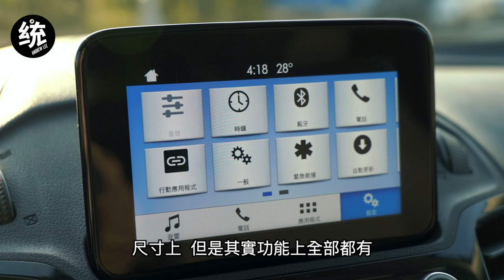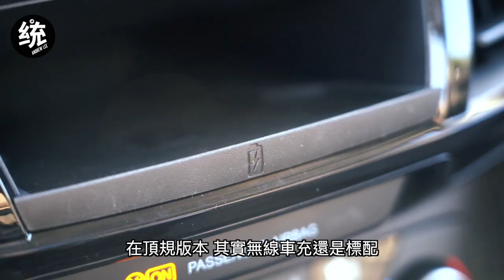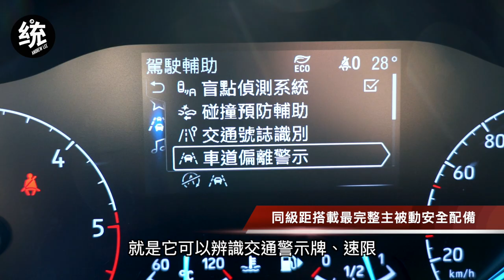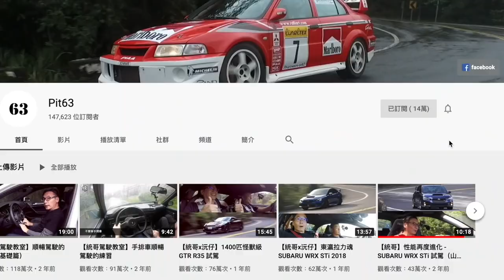【統哥嗜駕】正七人座靈活大空間，舒適跑山也沒問題： Ford Tourneo Connect 旅玩家試駕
歐洲進口Ford Tourneo Connect 旅玩家，擁有 正七人座雙滑門配置、同級最先進駕駛輔助科技及主被動安全配備。Fold Flat百變座椅平整系統可提供16種以上的模式變化，二、三排擁有舒適不壓迫的乘坐空間，平整化椅背傾倒更靈活運用置物空間，後扭力樑懸吊舒適跑山也沒問題。